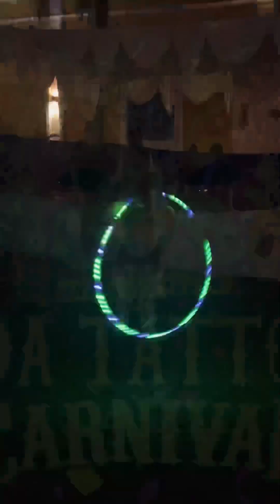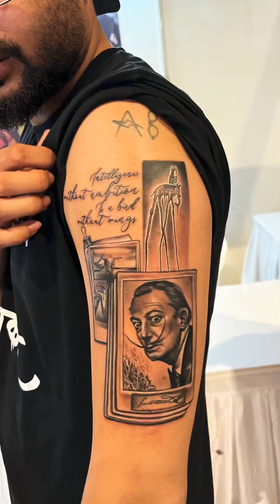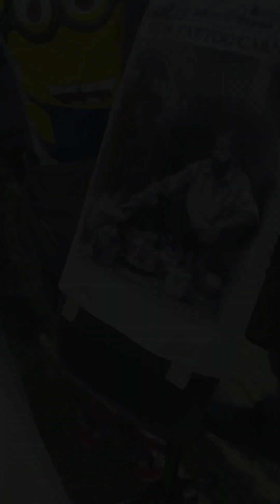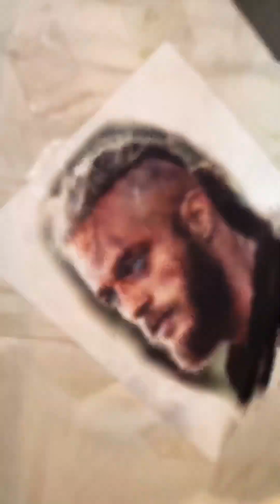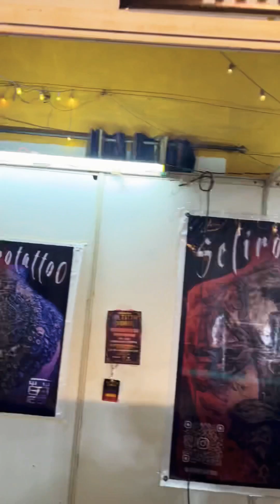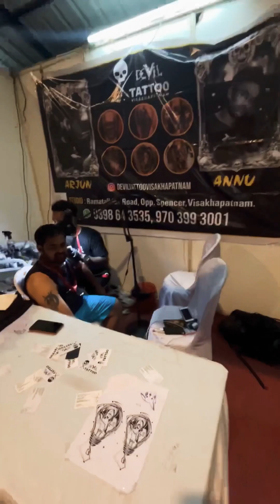Goa Tattoo Carnival 2k23 | Tattoo Event | India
Goa Tattoo Carnival2k23  | Tattoo Event | Goa | India |

Goa Tattoo Carnival
Event
Welcome to the 1st edition of goa's biggest & most exclusive tattoo carnival!
150+ Elite artist Worldwide
Feb 2023
Use Song

When you are using this track, please add this in your description:
Track: Blackryst - Trust Me [Arcade Release]